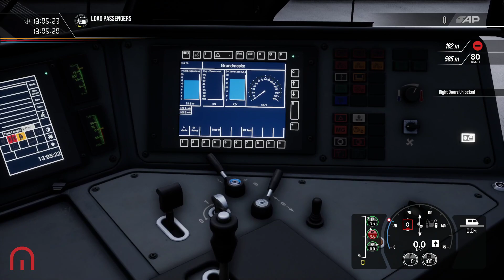Train Sim World 2 - Express Service - Zentralschweiz: Luzern - Sursee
We drive along the Sursee line on an express service!